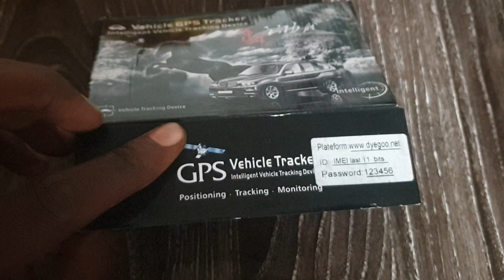Ride Sharing is not Safe Anymore || Missing Ride Share Driver found in Lagos || SAFETY ALERT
safety tips for rideshare drivers

sign up with Entry level 👇🏽

Posture belt 👇🏾

Car scanner OBDII link 👇🏾

Dash Cam here 👇🏾

get the $60 car massager here 👇🏾

3 in 1 vacuum cleaner 👇🏾